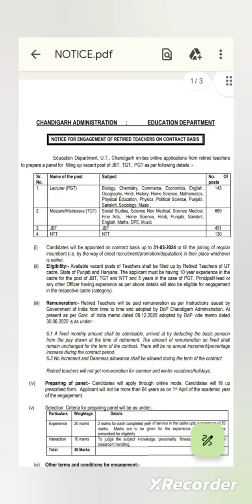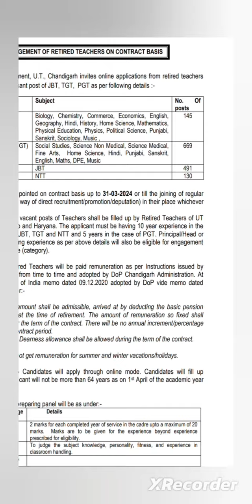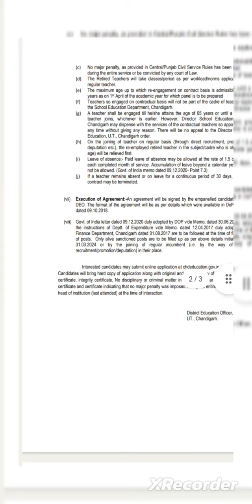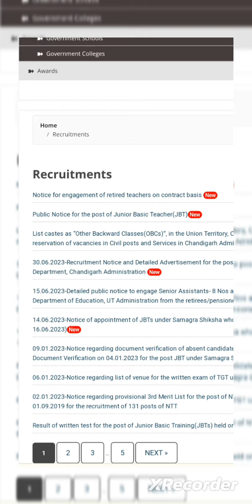ਚੰਡੀਗੜ੍ਹ ਵਿੱਚ ਨਿਕਲੀਆਂ TGT,PGT,JBT ਅਤੇ NTT ਅਧਿਆਪਕਾਂ ਦੀਆਂ ਅਸਾਮੀਆਂ || Apply for Teachers Jobs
govt teacher jobs in chandigarh,
teacher jobs in chandigarh
teacher job in chandigarh,
teacher vacancy in chandigarh,
chandigarh jbt teacher vacancy 2023, chandigarh prt teacher vacancy 2023, chandigarh teacher vacancy,
latest recruitment in chandigarh,
chandigarh jbt,

Dharminder Kumar
From -  INDIA

🇮🇳 Jai Hind